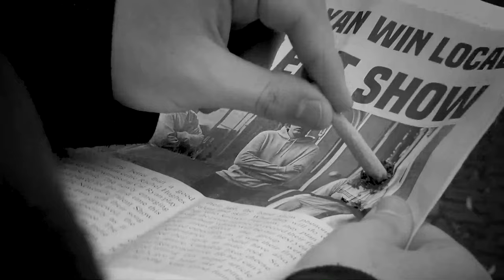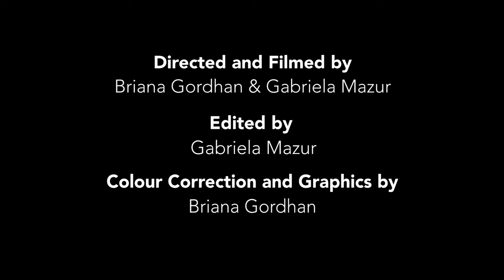Cat Ryan - Mary Shelley Song (Official Video)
Lyrics:

His liver's being eaten
His brother went to Eton
I’m writing in iambic
Mary Shelley romance plot was thick

1998 shots of the star
Shimmering his gold glitter guitar
Confetti in the air sticks to my arm
He jumps into the crowd, it’s going down

The sirens sounded and the chase has begun
You’re going on without me
It won’t stop me from staying on the track
Even if you never turn back

Walking down a street in a different era
Following the feet of a serial killer
Analyse the crimes of the deadly sinner
We’ll never know the culprit, it’s a thriller

Dims lights illuminating what is brewing
Sitting in a bar with mother’s ruin
In the very place where she was last seen
If she stayed what would her life have been

Not long ago were these memories I know
But life ain’t moving slow so
I won’t stop I’ll be staying on my track
Even if I long to go back

Baking in the sweltering sun
Sat on the hill the rule of thumb
Basking in the tournaments fun
A Pimms in hand summer’s begun

It’s begun
Oh it’s begun
We’re moving on

My memory’s blurred but the feelings still remain
And we’ve all stayed the same
Since the last days before we left to go away
I’ll be waiting for the next day

Oh it’s begun,
Moving on.